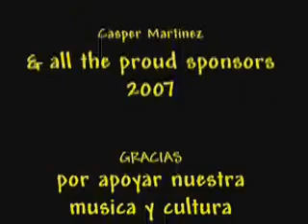Micheal Stewart @ Tropical Music Festival Orchard Beach NYC